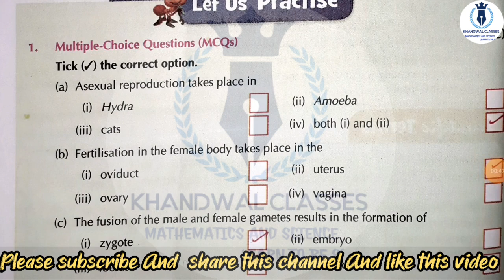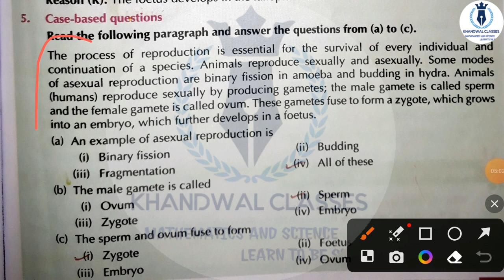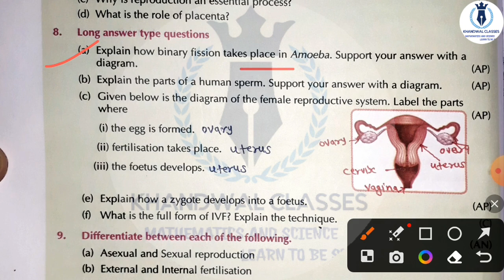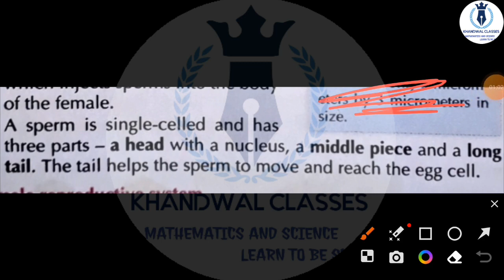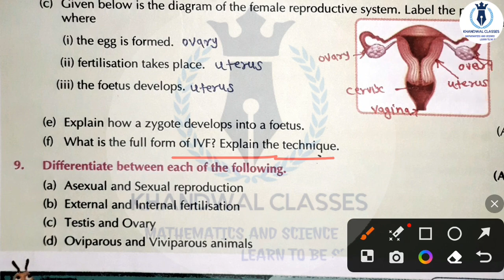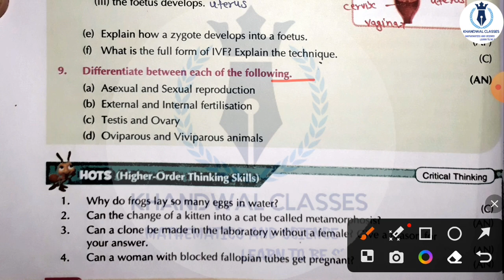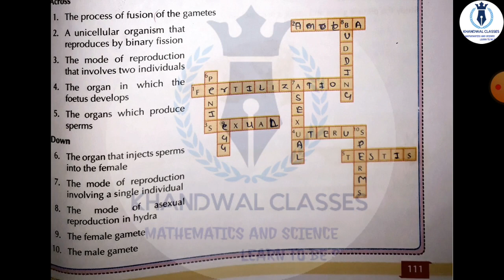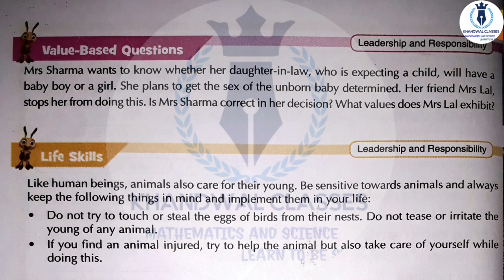Reproduction Class 8 Chapter 8|Learnwell Smart Science Class 8 All Questions Answer